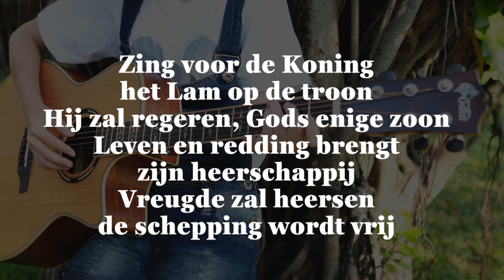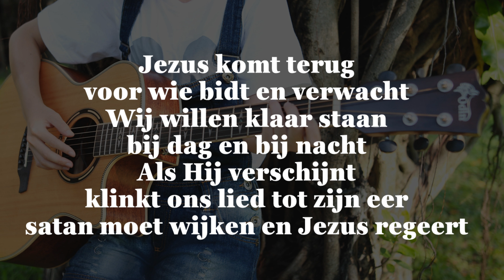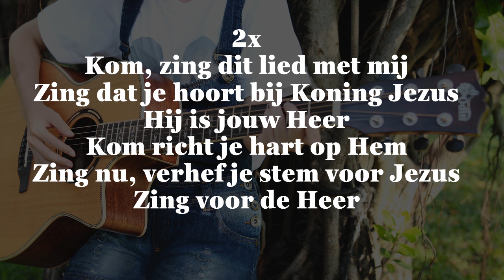Opwekking met tekst 652 Zing voor de Koning